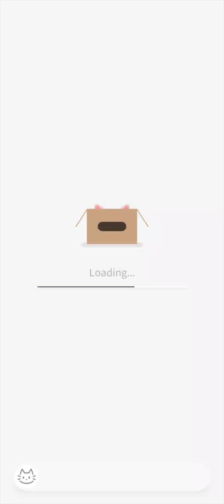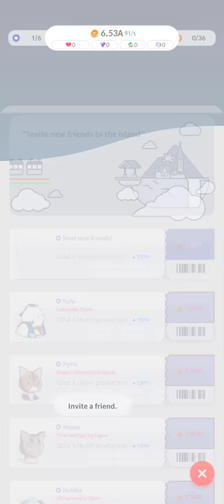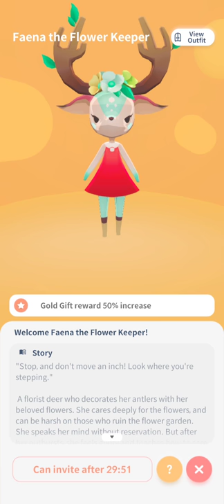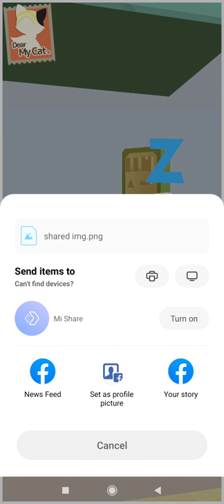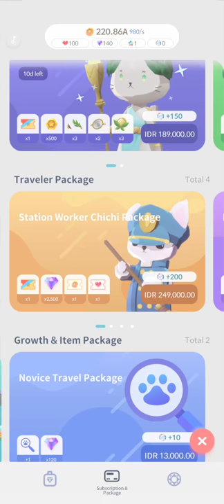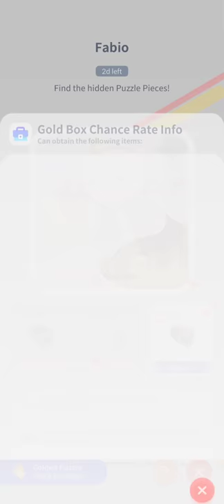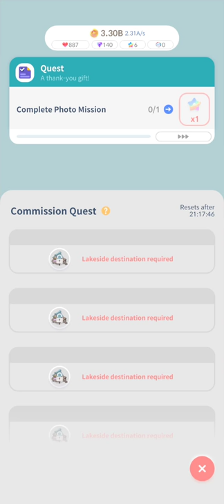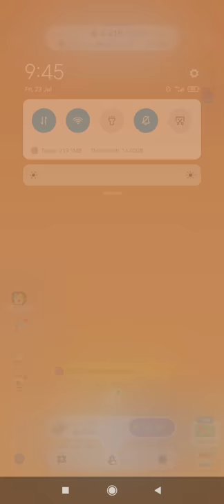Pelihara Kucing di Dear My Cat 【三日月光】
Aku yang mencoba bermain game Dear My Cat